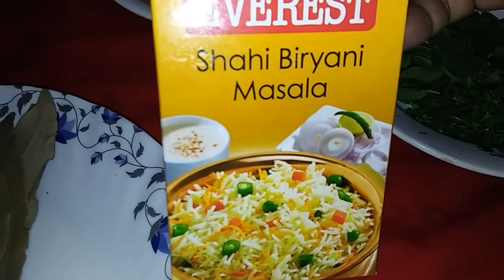Chicken Biryani Masaledar - How to make chicken biryani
aaj hum masaledaar biryani banana sikhege

Ingredients :

750gm : Chicken

750gm : Rice

4 medium size onion chopped

3 medium size tomato chopped

50gm ginger garlic

1 cup coriander leaves

5 green chilli

8 -10 curry leaves

4 medium size potato

1/2 cup dahi

1/2 tbsp turmeric powder

1 1/2 tbsp kashmiri red chilli powder

1 tbsp coriander powder

1/2 tbsp hot spices

1/2 tbsp cumin seeds

2 big cardomom

4 green cardomom

4 cinamon sticls

12 -15 black pepper

7 - 8 cloves

2 star anise

3 bay leaf

for garnishing

1/2 cup corainder leaves

1/2 cup mint leaves

1 pinch green food colour

1 pinch orange food colour

1 tbsp clarified butter

4 big spoon oil

Keep loving..